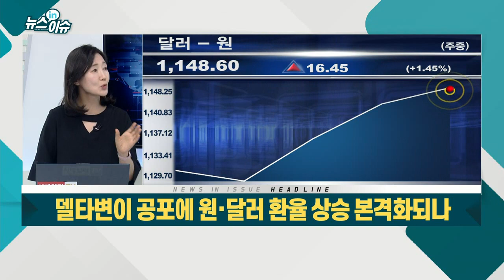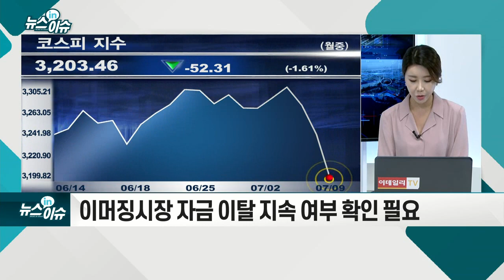델타 변이 공포에 원·달러 환율 상승 본격화되나_뉴스IN이슈 (20210709)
- 장중 1150원 기록… 또 연중 최고치
- 경기 우려·델타 변이 공포에 위험회피 심리
- 외국인 투자자 이탈 심화... 이달 들어 2.2조원 순매도
- 지난해 환율 급등(3/5~19) 기간 외국인 8.6조 순매도
- 美 10년물 국채금리 5개월래 최저
- 비트코인 등 가상화폐 변동성 심화
- 이머징시장 자금 이탈 지속 여부 확인 필요